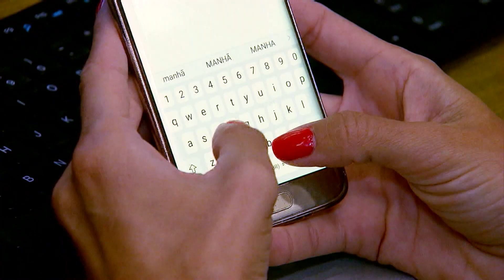Grupo antivacina é banido das redes sociais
A Meta, empresa responsável pelo Facebook e Instagram, argumentou que a comunidade espalhava desinformação sobre a Covid-19 que poderia causar danos no mundo real.